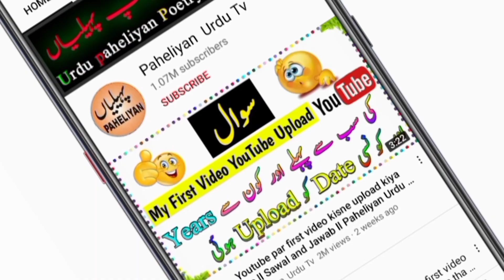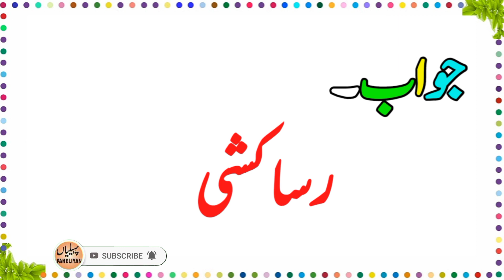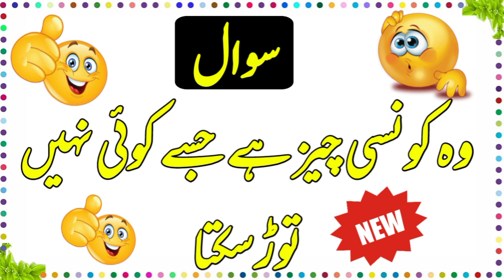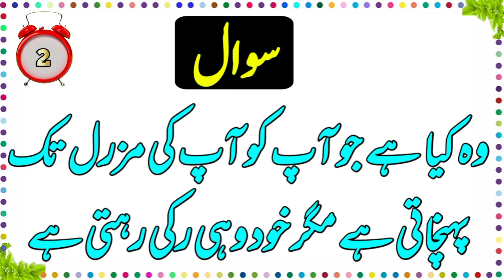Mazedar Paheliyan With Answer | General Knowledge | Puzzles | Common Sense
Urdu Paheliyan with Answer Watch and enjoy the Latest Urdu Videos.
videos
At the end if you like my Videos, Please share them,

📺 Time Stamps--
👉 00:00 - Introduction
👉 00:10 - Gernal Knowledge
👉 02:40 - Urdu Paheliyan
👉 05:05 - World Information
👉 07:39 -   Riddles
👉 09:58 -  Informatic Question
👉 12:27 - Puzzles